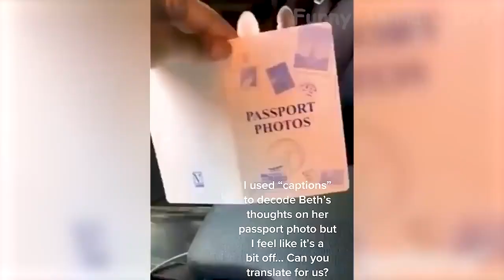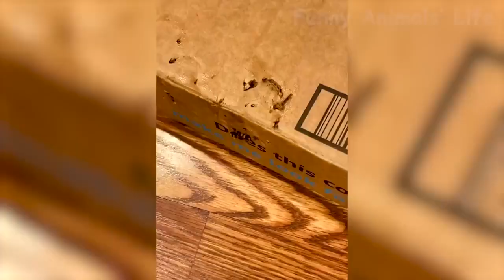Dogs kitties Being Very Cute. Crazy awesome pretty little lovely dogs kitties 0008 20220731